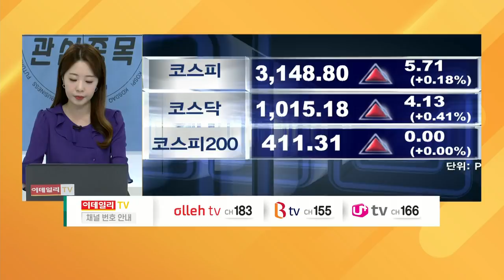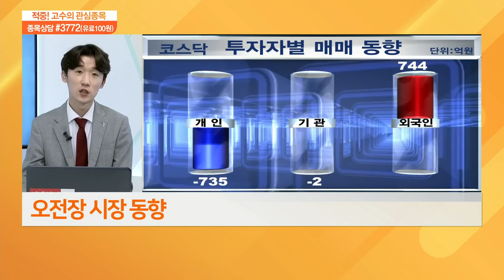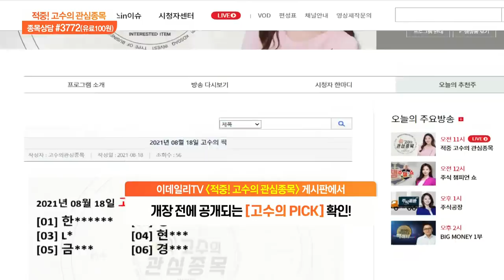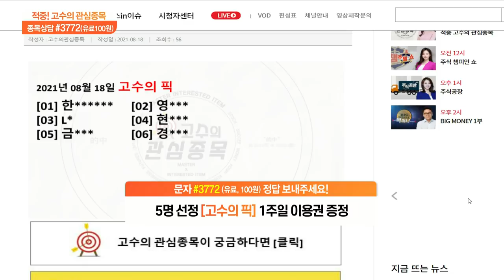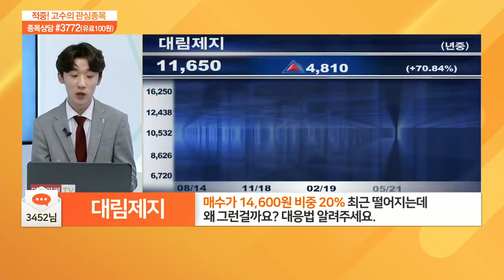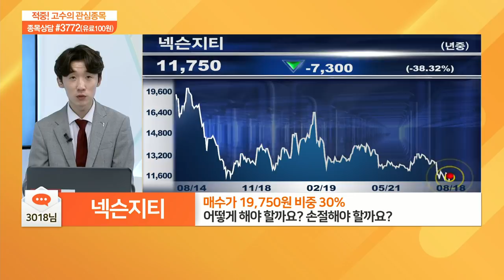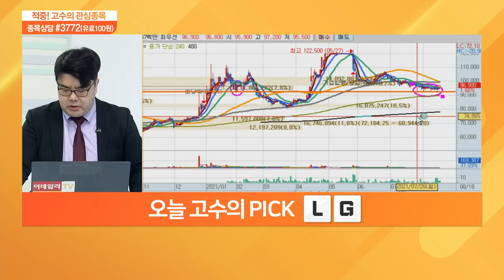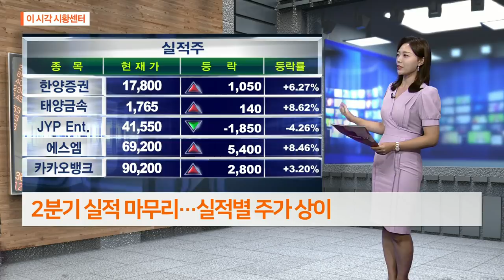적중 고수의 관심 종목 20210818